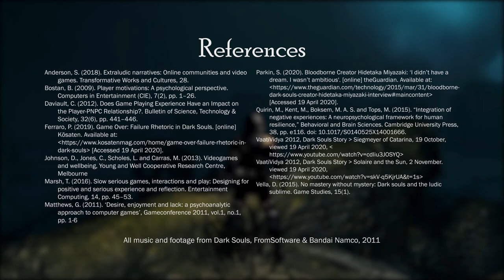Video Essay - Dark Souls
This is a Video Essay I did for my Behaviour and Motivation in Games at Swinburne University. Enjoy! :^)